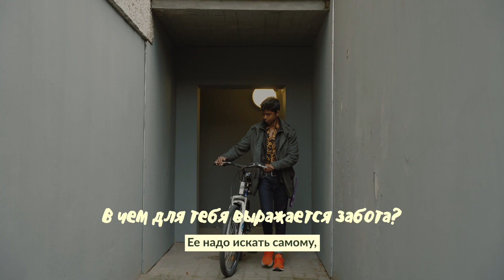SIINHOOLIME: Нихарлсан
Бери пример с Нихарлсана и отметь места с заботливой обстановкой! Среди всех отметивших будут разыграны крутые призы. Отметь и выиграй!

👉 SiinHoolime.ee